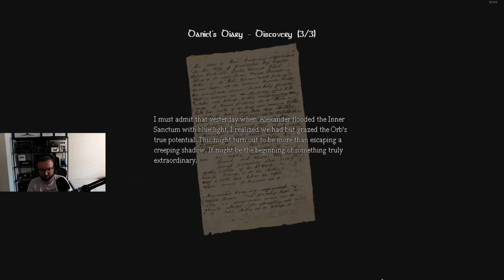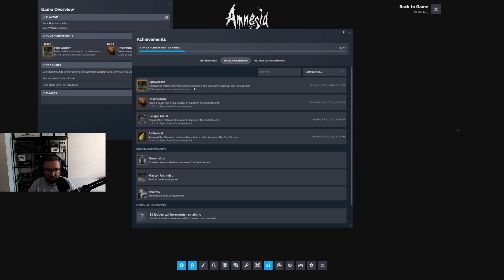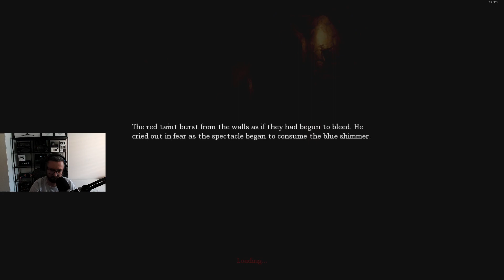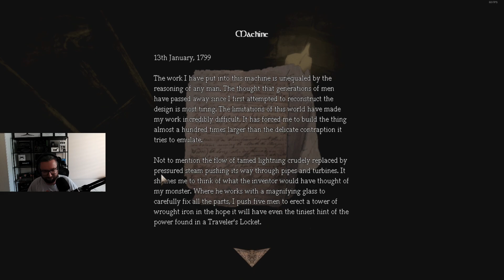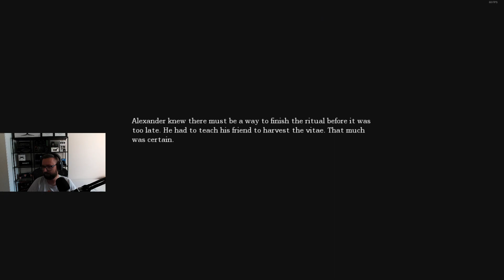Let's Play Amnesia: The Dark Descent - Epizod 10